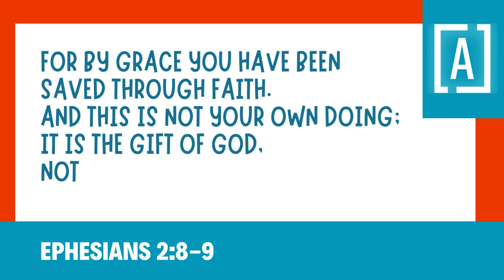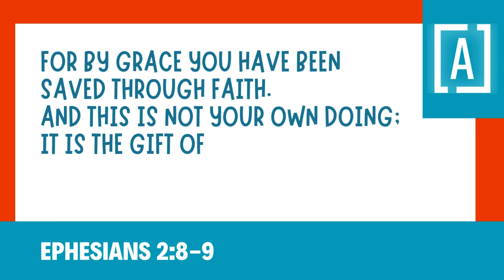Ephesians 2:8-9 Verse Video WITH MOTION!!!!